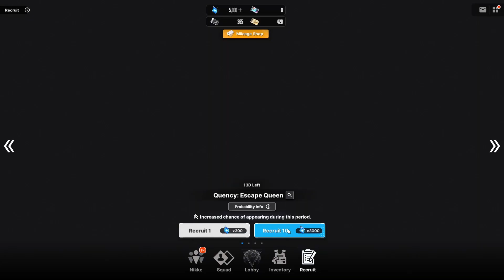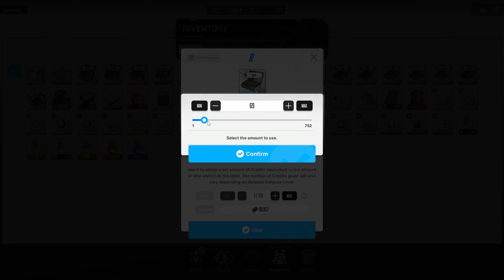Quency: Escape Queen Pulls | Nikke | PITY SAVED?